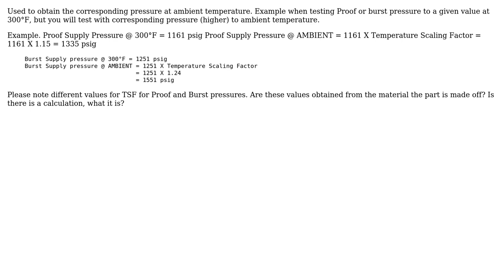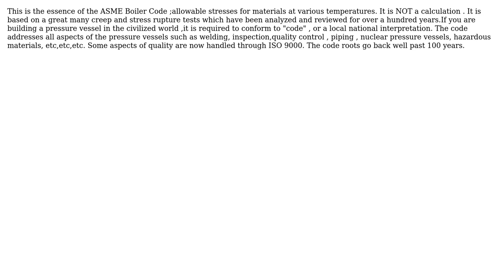Engineering: How you calculate the temperature scaling factor?